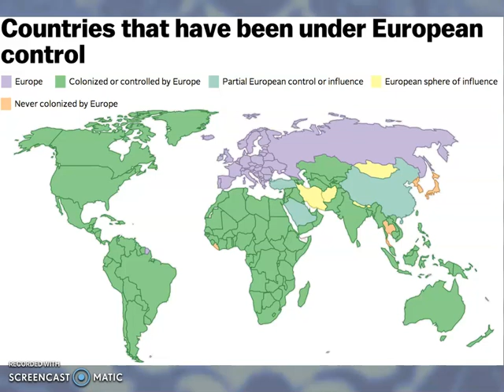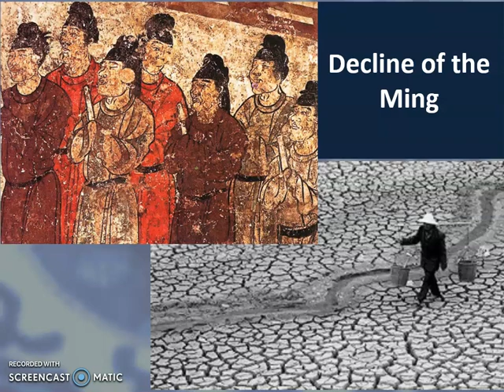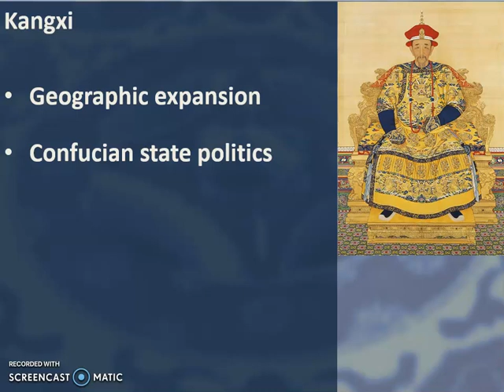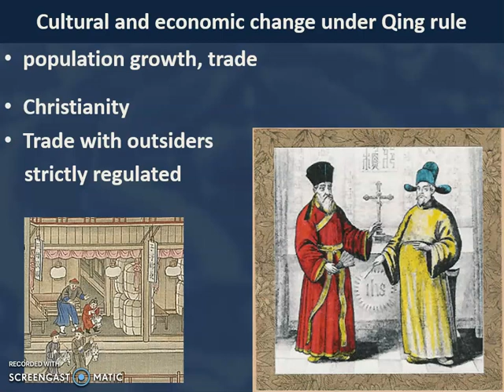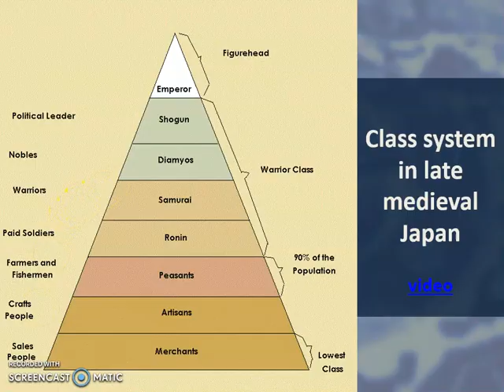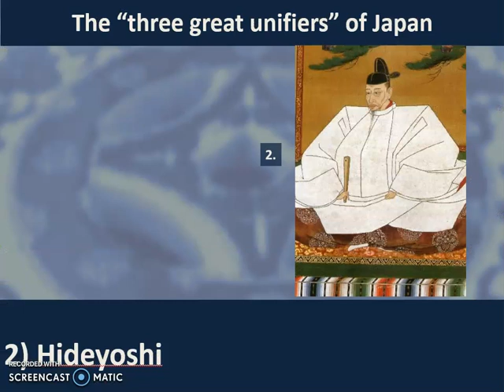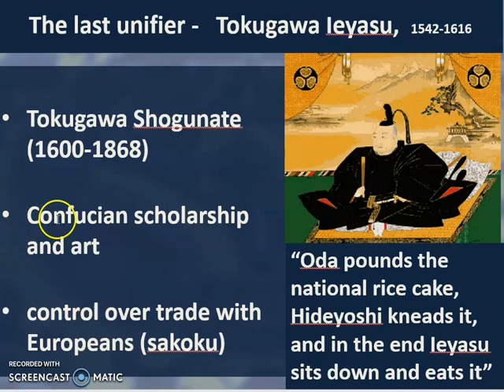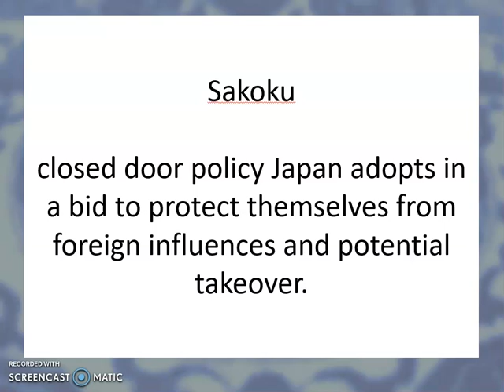Lecture 4 China and Japan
A discussion of the Ming and Qing Dynasties, Japan's unification period.